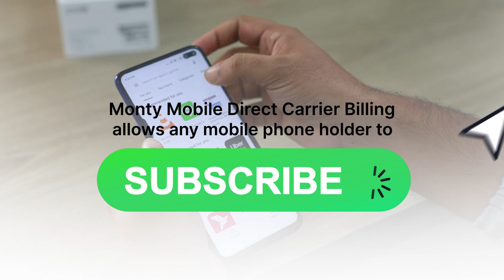Monty Mobile's Direct Carrier Billing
Be a leader in mobile commerce & boost sales using advanced features with Monty Mobile's Direct Carrier Billing